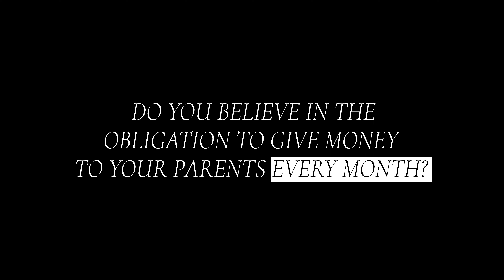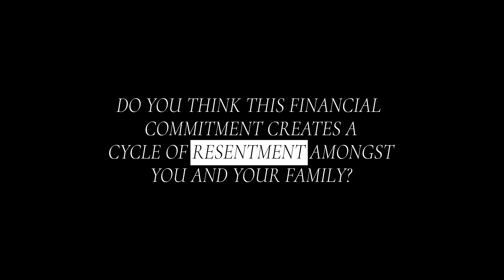Should you give your parents money?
In this episode of HerWorldCanWeJustTalk, we’re back with another hot-button topic — do you believe in the obligation of giving your parents money? Is giving money to your parents a sign of filial piety? Or a cultural norm that is holding young adults back from putting these funds into other uses of their choice?

Watch this episode as Senior Features Writer, Cheryl Lai-Lim, discusses this topic with Digital Editor, Cheryl Chan, and Deputy Editor, Chelsia Tan on whether they still subscribe to this concept, and if so, how much is TOO much when it comes to giving money?

Useful, inspiring and empowering. Her World is Singapore's No. 1 women's lifestyle media for achiever women, helping them to live, play, love and work in better and smarter ways.